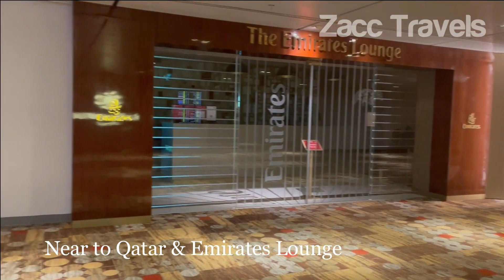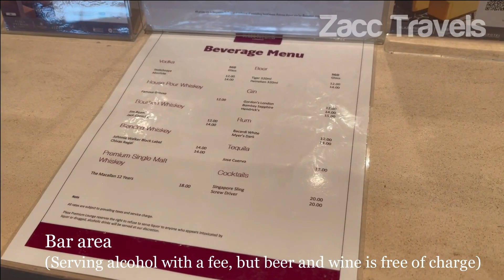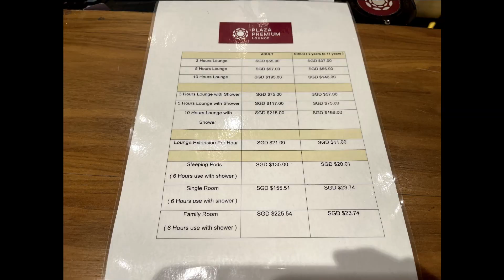Plaza Premium Lounge Singapore, Changi Airport (Terminal 1, International Departures)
This Plaza Premium Lounge is located at Level 3, Terminal 1, International Departure, Changi Airport, Singapore. In the video, you can see the rate structure. The lounge accepts Priority Pass and other eligible bank credit cards to access too.

Check out:
- Buffet Spread
- Shower Room
- Sleeping Pod
- Different Sections